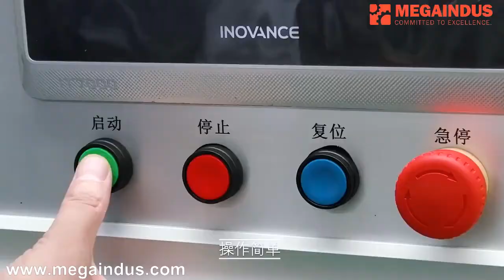HBQ-910A Fully automatic cutting and coiling machine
HBQ-910A automatic wire cutting and winding machine is a machine for cutting wire harnesses at a fixed length and winding them automatically; it is easy to operate and has a high degree of automation and can meet the market's requirements for the process and efficiency of wire harness reprocessing.